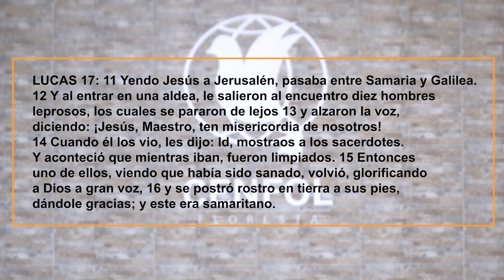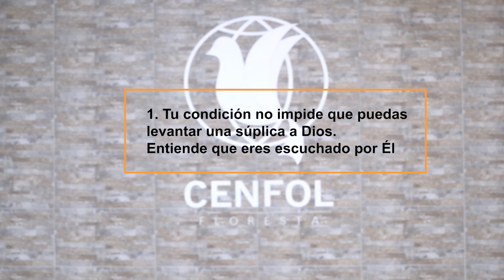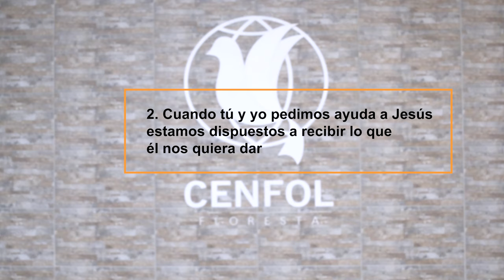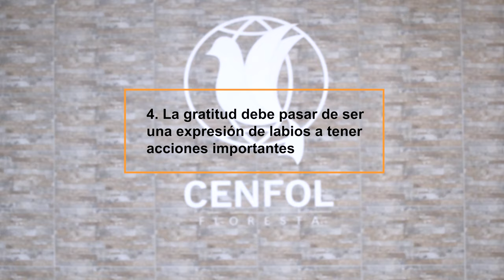EL PODER DE LA GRATITUD - PÍLDORA SEMANAL - CENFOL FLORESTA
Bienvenidos a nuestro tiempo juntos como iglesia.